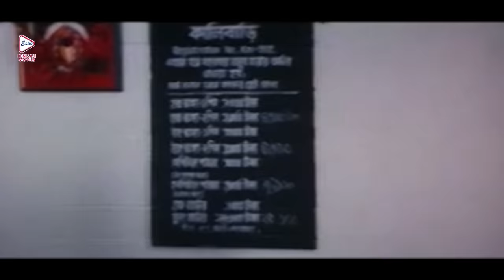Hungama | Action Dhamaka Jukebox 1 | Mithun | Rituparna | Jishu |Anu Chowdhury | Deepankar| হাঙ্গামা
ECHO BENGALI MOVIES presents ActionDhamakaJukebox from Bengali full movie "Hungama" "হাঙ্গামা" which was released in the year 2012, Directed by: SwapanSaha, starring : MithunChakraborty, Rituparna, Jishu, AnuChowdhury, DeepankarDey, LaboniSarkar, etc.

Movie Credits :
Movie : Hungama (হাঙ্গামা)
Director : Swapan Saha
Starring : Mithun Chakraborty,Rituparna,Jishu,Anu Chowdhury,Deepankar Dey,Laboni Sarkar, etc.
Music Director(s) : Babul Bose
Release : 2012